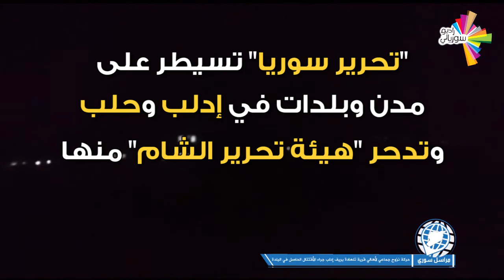هل ينتهي وجود جبهة النصرة في سوريا بلا رجعة؟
ما هي العوامل التي تنبئ بنهاية وجود "هيئة تحرير الشام" في سوريا؟